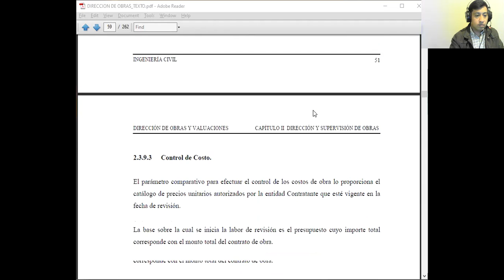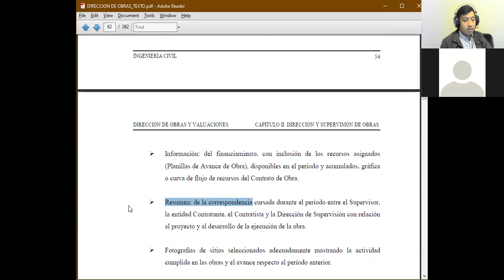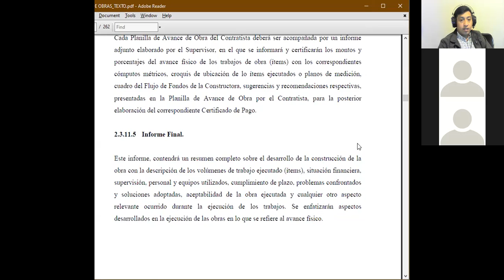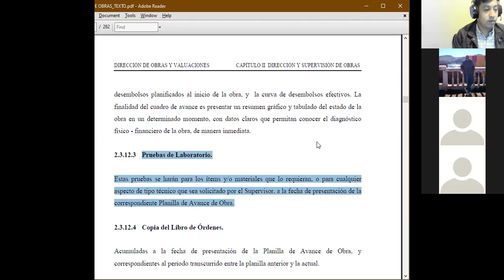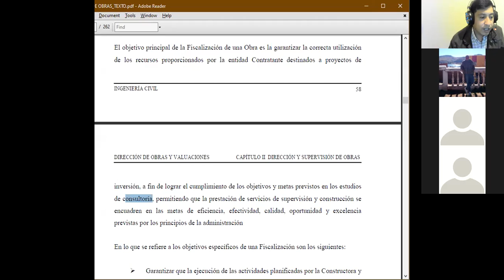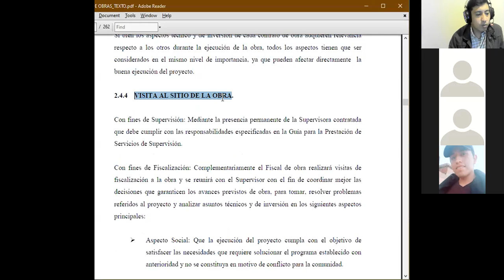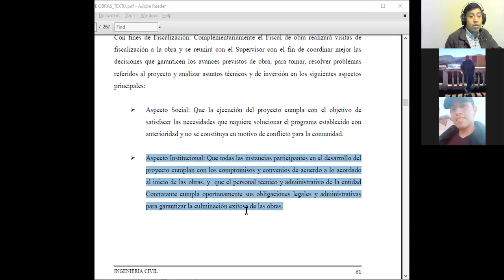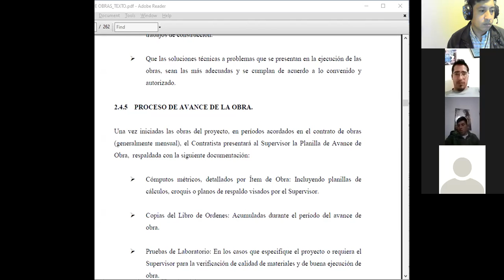DIRECCION 12 MAR 2021 B